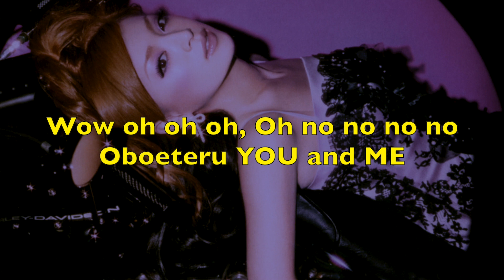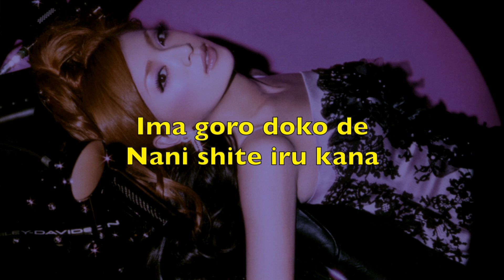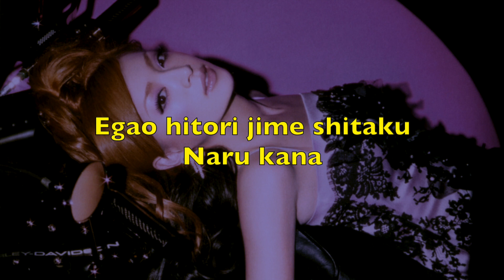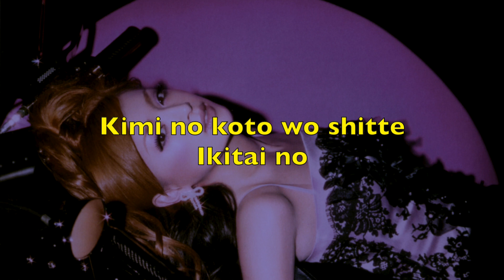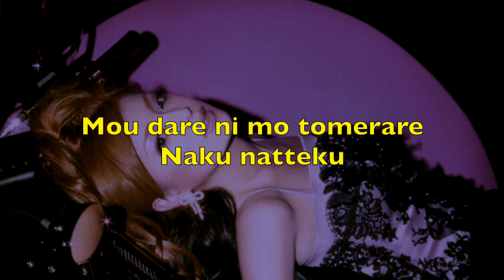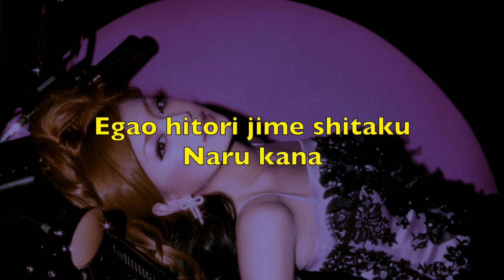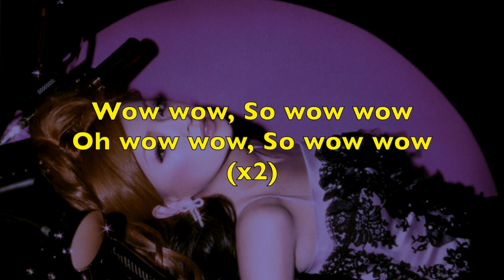[Karaoke + Romaji] STEP you - Ayumi Hamasaki